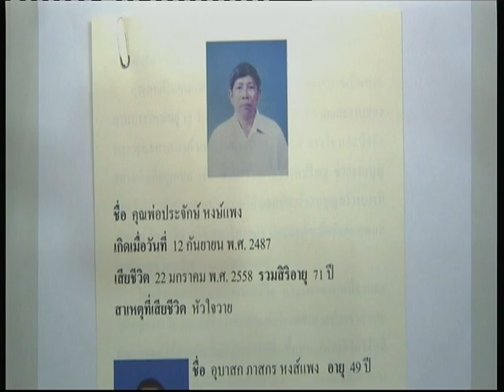โยมพ่ออุบาสก,ภาสกร หงส์แพง 1,หัวใจวาย,กฎแห่งกรรม,Case Study EP.1, 19 เม.ย. 2559,20160419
โยมพ่ออุบาสก,ภาสกร หงส์แพง 1,อายุ 49 ปี,ประจักษ์ หงษ์แพง,12 ก.ย. 2487-22 ม.ค. 2558,อายุ 71 ปี,หัวใจวาย,กฎแห่งกรรม,Case Study EP.1, 19 เม.ย. 2559,20160419, พระเทพญาณมหามุนี,ไชยบูลย์ ธมฺมชโย,หลวงพ่อธัมมชโย,วัดพระธรรมกาย,19 เม.ย. 2559,20160419,